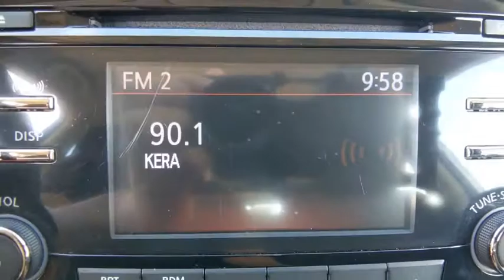2017 Nissan Rogue Denton, Dallas, Fort Worth, Grapevine, Lewisville, Frisco, TX D00047A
Brilliant Silver Used 2017 Nissan Rogue available in Denton, Texas at Gunn Nissan Denton. Servicing the Dallas, Fort Worth, Grapevine, Lewisville, Frisco, TX area.

Stop by Gunn Nissan of Denton and check out this 2017 Nissan Rogue S!! Gunn Automotive has been serving Texas in automotive sales since 1955! Come and see why we have one of the best reputations in the Nation! Gunn Nissan of Denton - Real. Simple.25/32 City/Highway MPGAwards:* 2017 KBB.com 10 Best SUVs Under $25,000